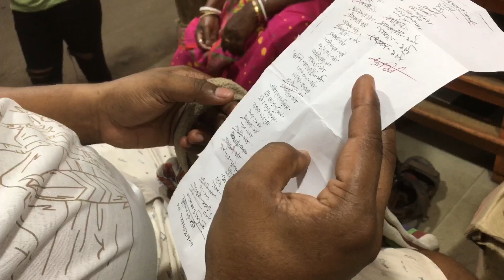Amader New Flater 🏠 Pujar Jonno Preparation started | Puja Preparation for a new flat | গৃহপ্রবেশ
Amader New Flater Pujar Jonno Preparation started | Puja Preparation for a new flat | new flat griha pravesh | গৃহপ্রবেশ of our new flat🏠

Thank You So Much for your time & supporting me💖💖| I love you all 💖💖